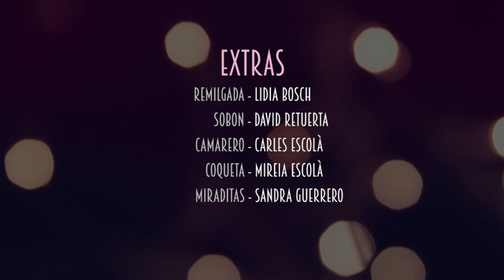José A. Pina - "Booty Swing"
Song: Parov Stelar - Booty Swing.
Dancers: Íria Llena, Claudia Riera, Alex Iglesias, Anna Roca, Leticia Agueitos, José A. Pina.
Extras: Lidia Bosch, David Retuerta, Carles Escolà, Mireia Escolà, Sandra Guerrero.
Cámara 1 y Producción: David Quintana.
Cámara 2: Jordi Siscart.

Agradecimientos:
Sala Manolita (Lleida)
Dancescape! Studios